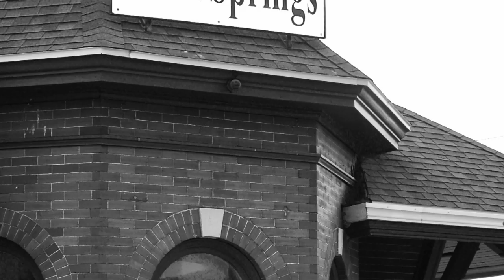Photo Montage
This video is about Photo Montage